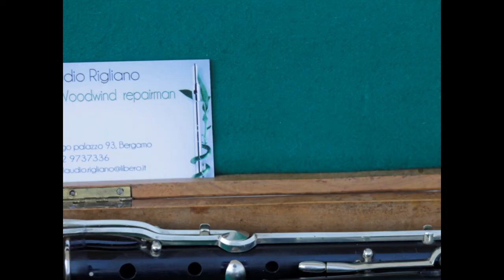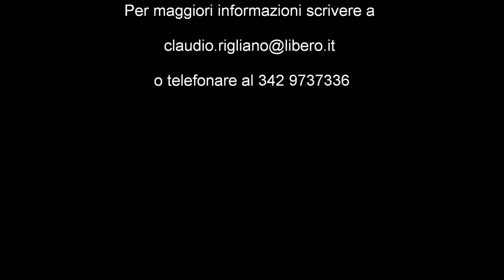Riparazione flauto antico Bergamo Restoration of an old F.Roth flute Milano